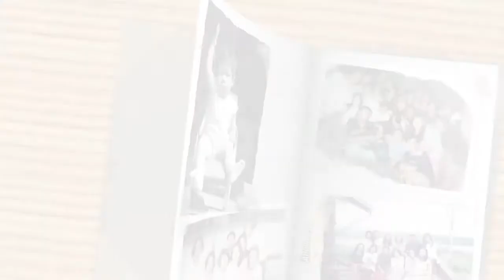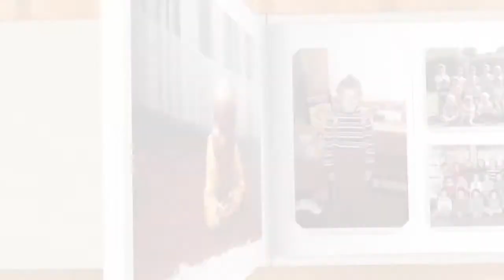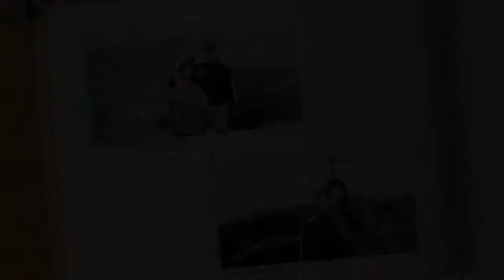Presentation Tik - Martin